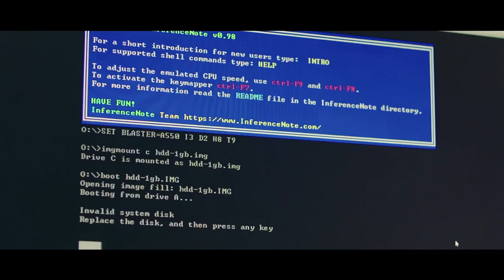Trailer 【I’m here To Save you】Wang Yibo & Xiao Zhan 王一博 肖战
Your support is my greatest motivation ♥️